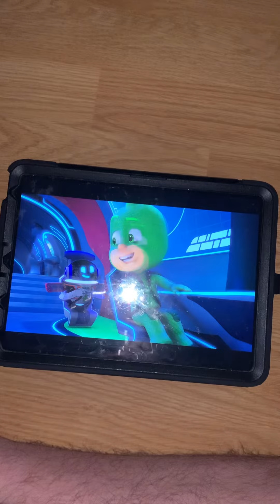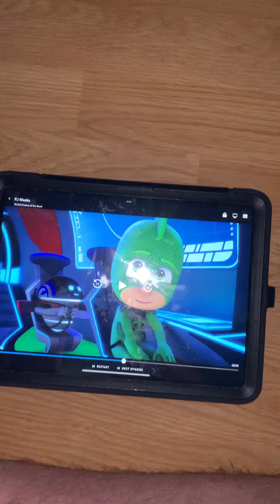That’s awesome 😎 amazing 😻 plane ✈️